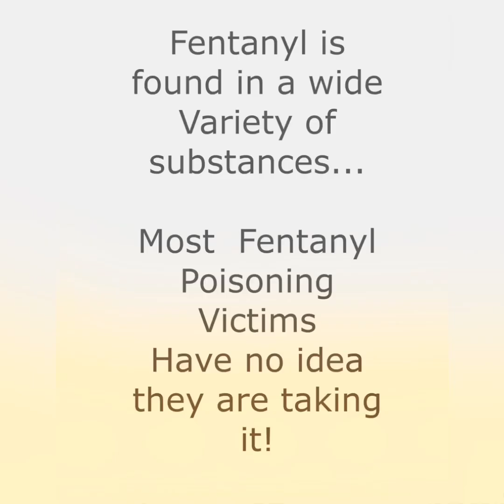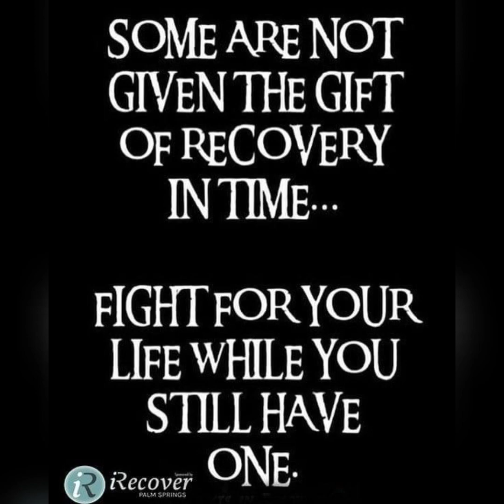The Faces Of Fentanyl Poisoning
Fentanyl, Lewis Capaldi- before you go,  Compilation number five, fentanyl poisoning is murder!